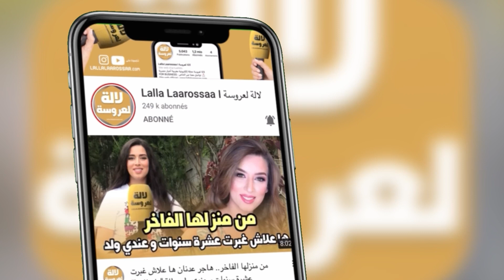بدموع..اعلامية مديا فركعة الرمانة عطيونا الحقيقة ديال طفل ريان كل مرة باقي جوج ميترو سمعو شنو قالت😱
لالة لعروسة مجلة إلكترونية للمرأة المغربية بامتياز
تعتني بصحة المرأة ، و تهتم بلجمال و اناقة المراة المغربية عن طريق عرض ازياء ، ملابس و فساتين للمناسبات و للعروس ، و تقدم  اخير اخبار  الحصرية بجودة عالية